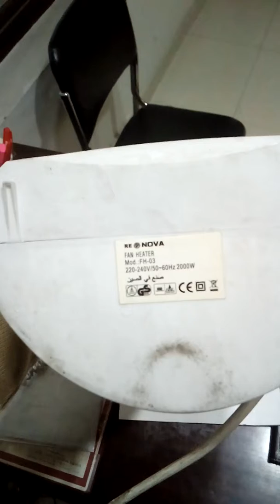Fan Heater k bary me malomat